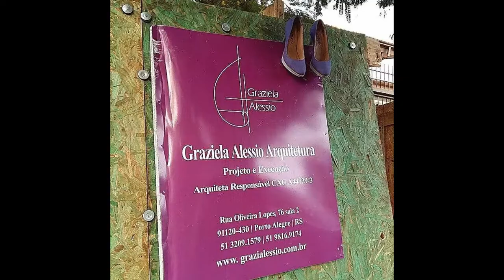Diário de Obra - demolição e reforço de estrutura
Acompanhe o que eu estou fazendo da reforma total deste apartamento duplex que vai ficar uma graça!